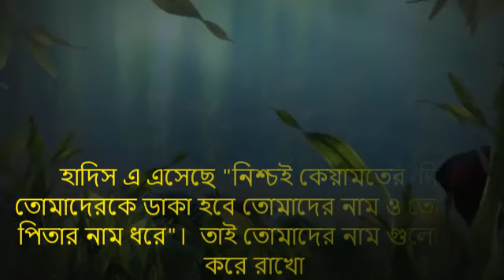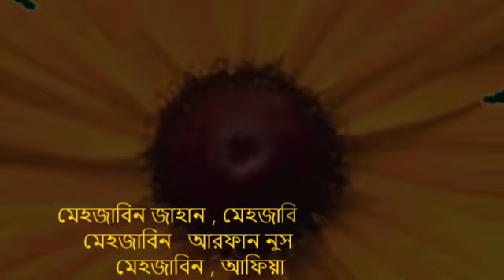Mehjabin Meaning. Mehejabin Ortho ki. মেহেজাবিন অর্থ কি. মেহেজাবিন নামের বাংলা অর্থ.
আপনি কি জানতে চান মেহেজাবিন নামের অর্থ কি ? ,Nusaiba name meaning in Bengali ? , মাহজাবিন নামের অর্থ ? , Nusayba meaning,
Nusaybah meaning, Nusaiba name meaning, Nusaibah name meaning, Nusaiba name meaning ,Nusaib name meaning, নুসাইবা name meaning in Bengali ? , মেহেজাবিন নামের অর্থ ? ,মেহেজাবিন কি ইসলামিক নাম ? মাহজাবিন নামের অর্থ বাংলা, মাহজাবিন meaning in hindi,
Mehjabin ortho ki. Mehejabin ortho ki. Mahjaben ortho ki, Meahjaben name in hindi, Mehjabin Mehejabin Mahjaben  Meahjaben